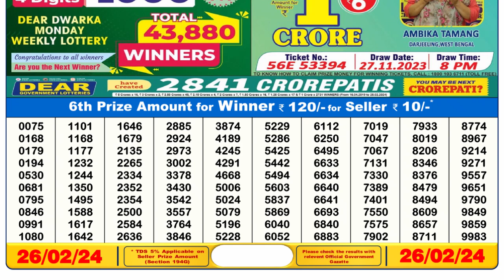Dear Lottery Sambad 6pm today 26.02.24 Nagaland State Lottery Result